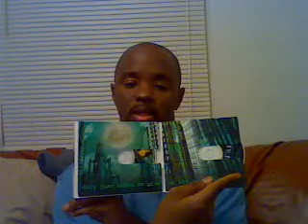A bit of an update...